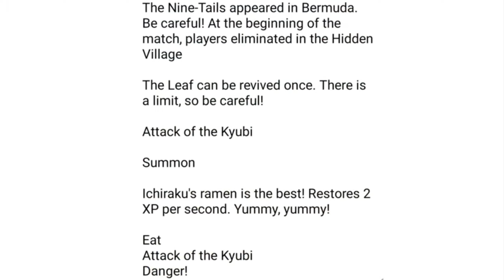OB47 NEW DELIVERY BOOYAH PASH (JAN-2025) MONTH?! || NARUTO LOOK CHANGER OUTFITTED IN FREEFIRE MAX!..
Ob47 regarding new more update like all gloo wall skin, new vechile skin, new weapon skin, new emotes etc,

Ob47 All emote name
Names of some OB47 Emotes:

The Thinker,
Rasengan
Ninja Seal
Rushada Ninja
A Thousand Years of Death
Transformation Jutsu
JKT48 Dance
Gradicido for the Trophy
Teje Inaugurated
Flirt
Loves me well, Loves me badly
I won't bow down

Credit/@newadvenchurgamers_live3510

New_Advenchur!
ff my game Uid : 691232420

goodby🙏

• without watermark •
Credit by: NewAdvenchur X NewAdvenchursGamerslive